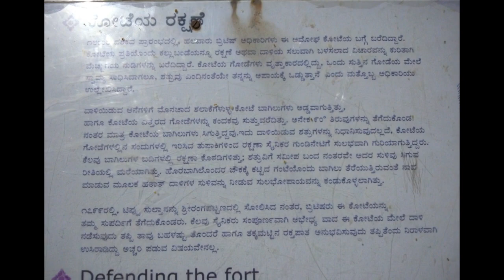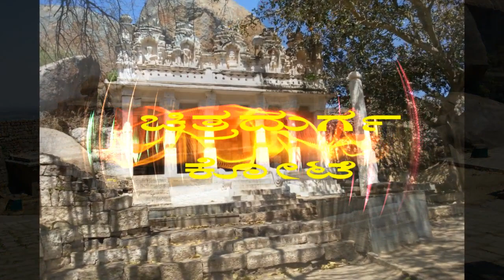Chitradurga fort photo Tour